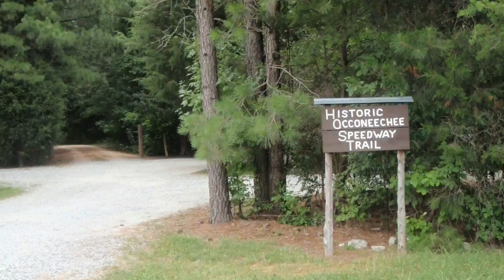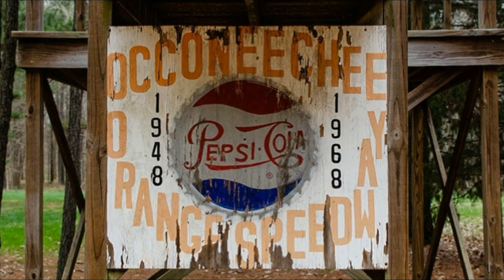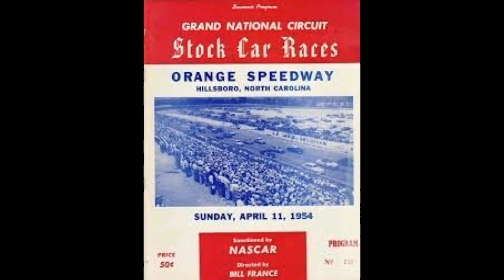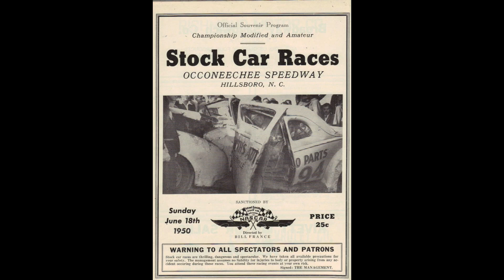Occoneechee Speedway Music Video